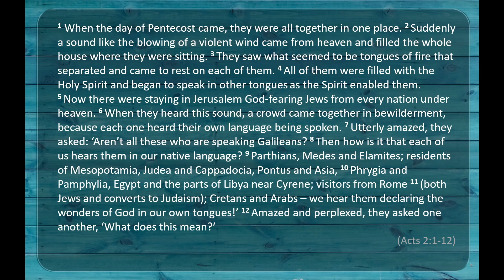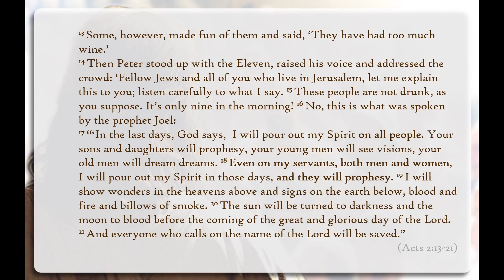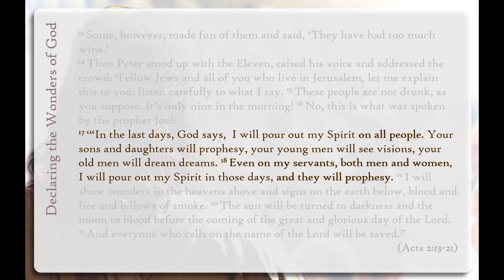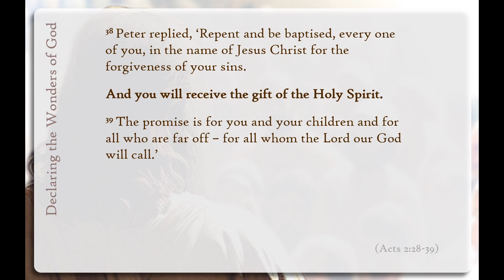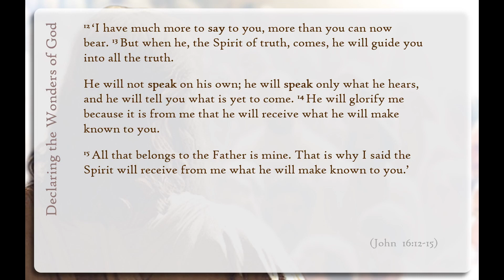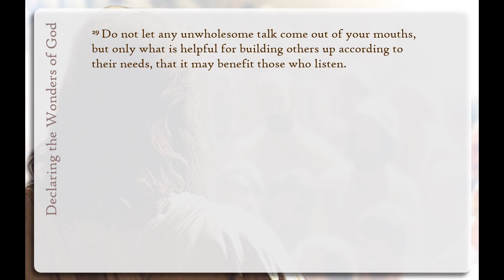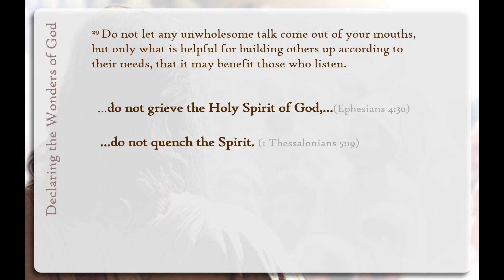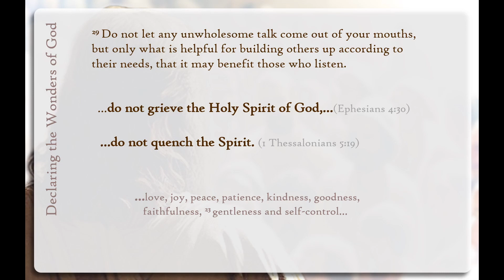05 Jesus' Teaching: Pentecost - Hearing the Shepherds Voice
A teaching series that seeks to 'dig deeply' into what Jesus teaches.